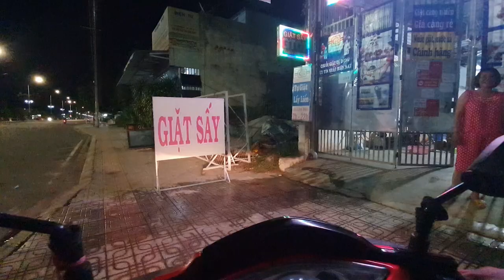NHẬT KÝ ĐI KHẢO SÁT ĐIỂM CÂU KÊNH K18, ÚT VÀNG TẬP QUĂNG CẦN MÁY KO RỐI DÂY VÀ CÁI KẾT// FISHING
NHẬT KÝ ĐI KHẢO SÁT ĐIỂM CÂU KÊNH K18, TẬP QUĂNG CẦN MÁY KO RỐI DÂY VÀ CÁI KẾT